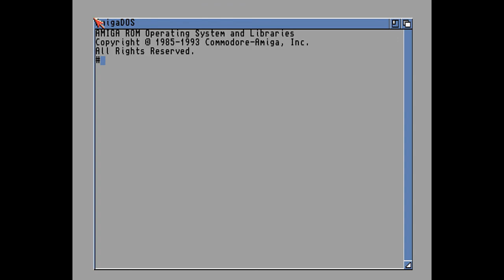TRSI (6).mp4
TRSI crackintro from Amiga, find all the nice crack intros in our channel or on our website! All videos are in hd and in full lenght!